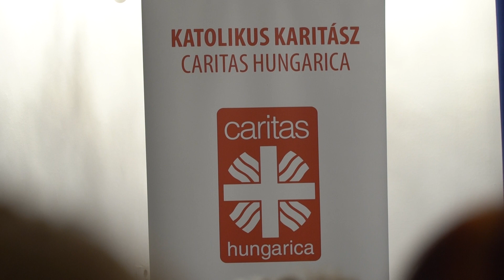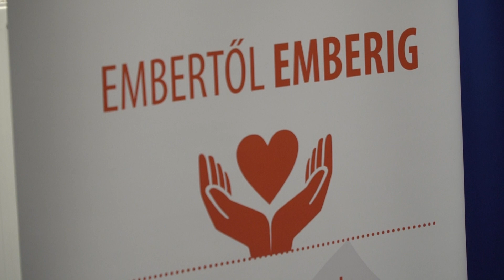Művészváros / TV Szentendre / 2022.11.18.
Gálakoncert - 30 éves a Szentendrei Szent Erzsébet Karitász
Vendégünk volt Dr. Török Katalin társadalomtörténeti kutató, helytörténész, művészeti író